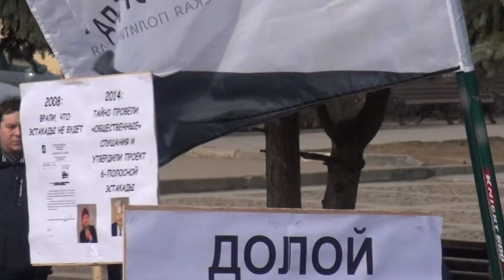Митинг против строительства эстакады на Водниках.Долгопрудный.часть 3.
Митинг против строительства эстакады на Водниках.часть 3.28-е марта 2015.Долгопрудный,площадь Собина.